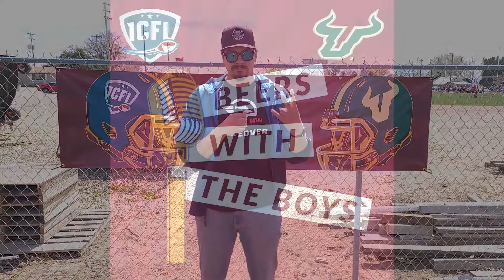Game 4 Pregame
Here is our pregame show for Week 4 of the Matadors Vs The Ducks. I promise we didn't mean to curse Jared Smith.